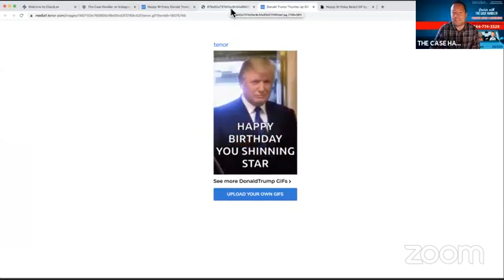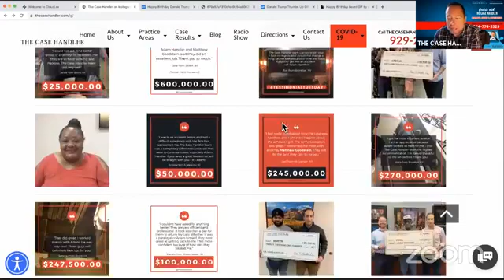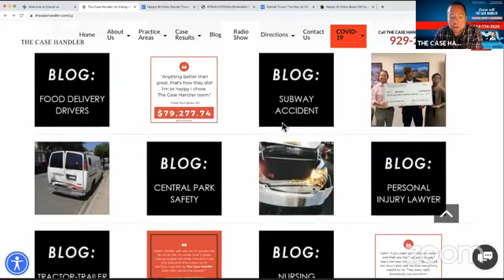The Case Handler Episode 189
Cruisin' with The Case Handler with David Annakie, Adam Handler, Conrad Pollack, and Nelson Madrid. @ppidlaw @thecasehandler @davidsqueezeannakie @linkupradio